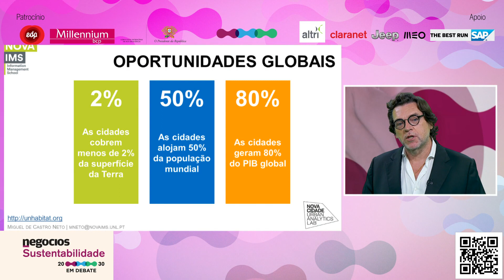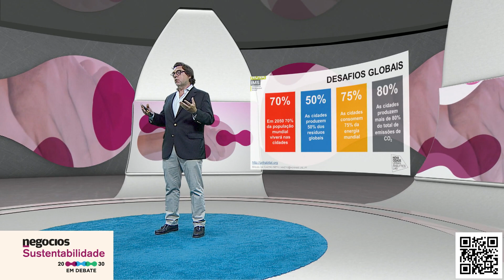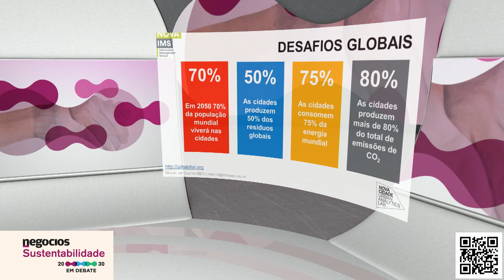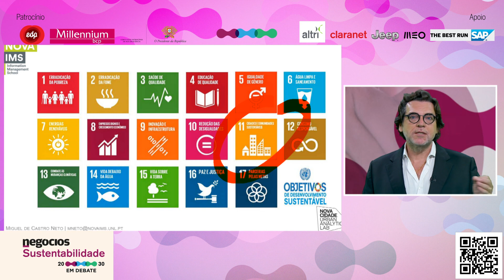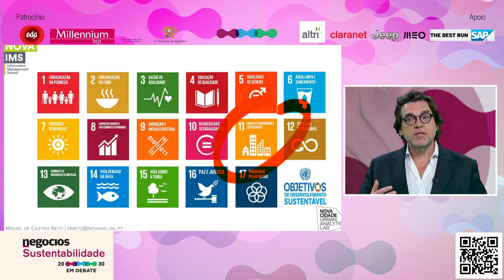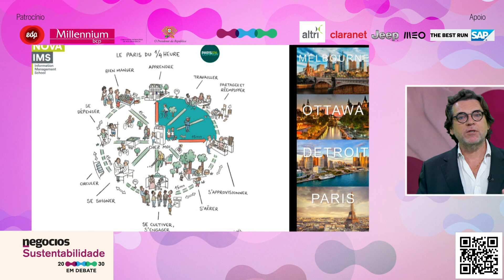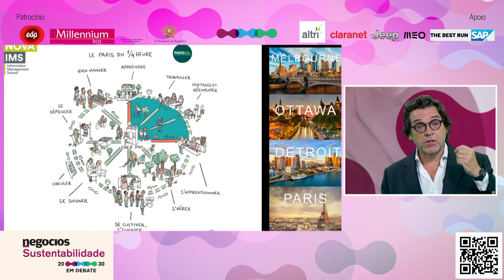NEGÓCIOS SUSTENTABILIDADE 01 10 2020